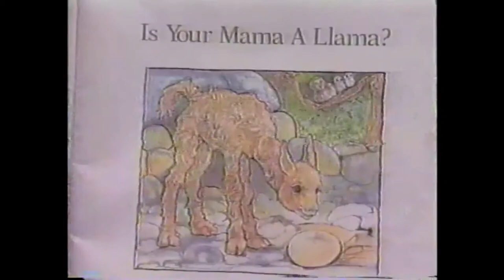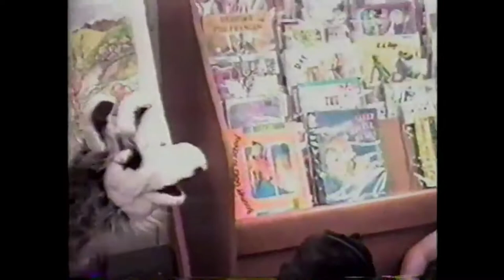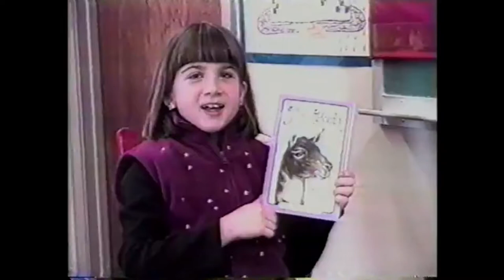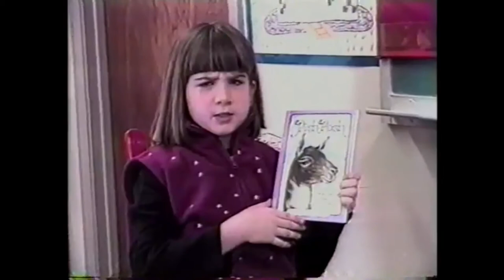The Llama Show - Home movie Spring 2000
Please enjoy this home movie from 20 years ago of a really random field trip my elementary school took to a Llama farm.  It was digitalized with Imemories, a service that will put your VHS tapes on a DVD or Bluray.

Enjoy this very 2000's field trip!